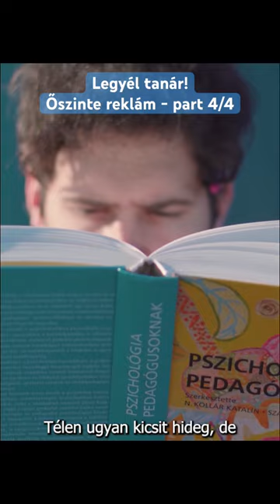Legyél tanár - őszinte reklám part 4/4